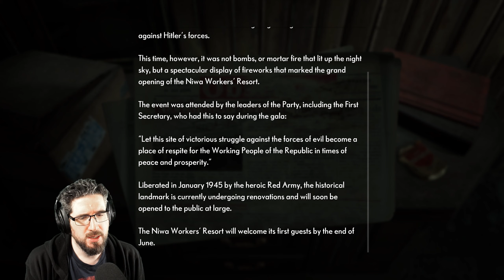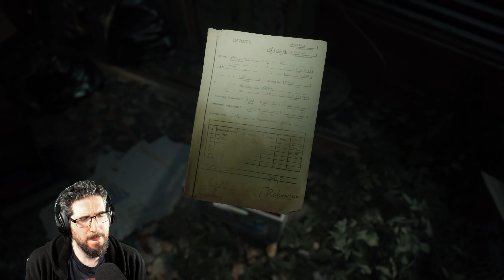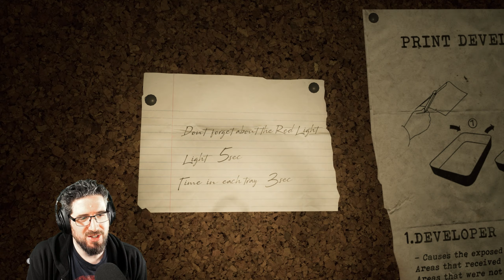04 — The Medium | Maw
I've mentioned before that, as a writer, my focus in story-heavy games is world-building, characterisation, and how game systems contribute to plotting. Little serves as better material for that than psychological horror games like the newly-released entry from Blobber Team, "The Medium", which many are describing as a spiritual successor to "Silent Hill" — a franchise which I love.